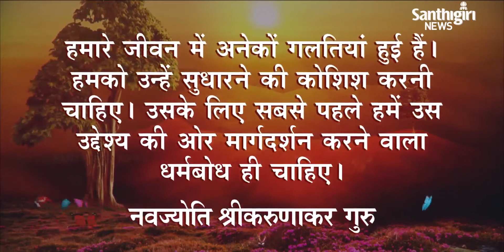Today’s Guruvani - Hindi | 22 - 09 - 2021